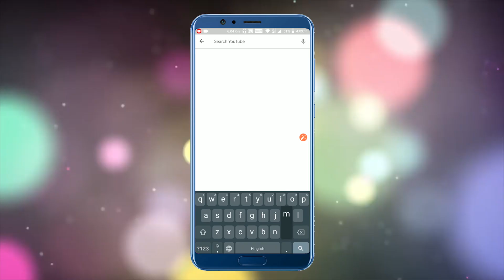Haunted School Part 2 Horror Story | Horror Stories in English | Scary Stories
Haunted School Part 2 Horror Story | Horror Stories in English | Scary Stories | Animated Stories | Animated Stories in English | Learn English | Maha Cartoon TV English
Welcome to the Maha Cartoon TV English YouTube Channel.
All of Our Stories Contains a lesson for adults.